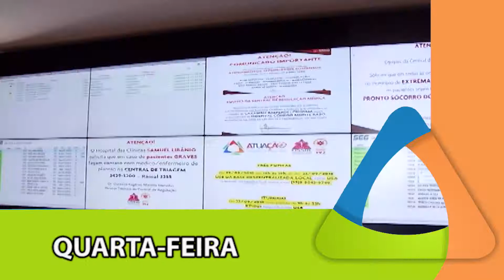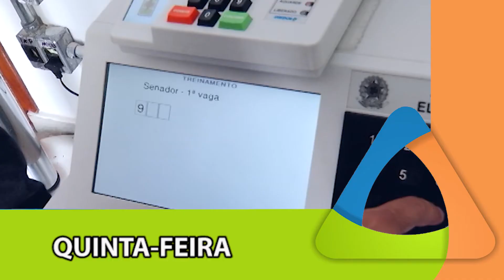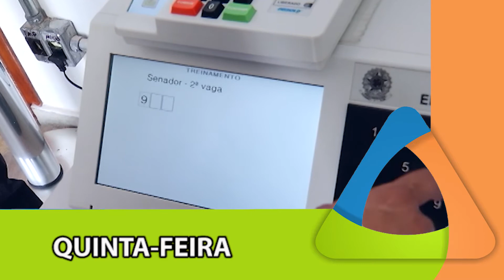(JC 28/09/18) Confira as reportagens que foram destaque durante a semana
Confira os destaques do JC durante a semana.